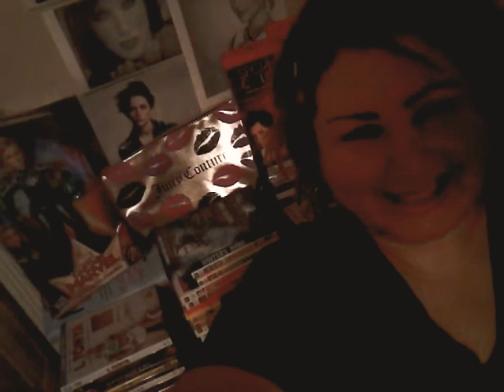September 17, 2019